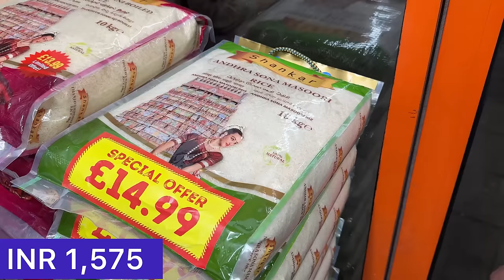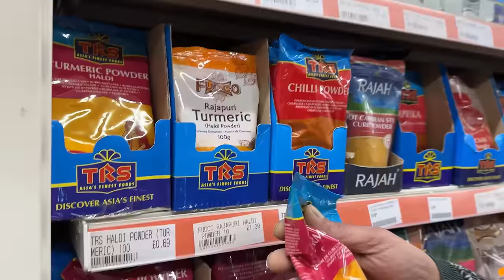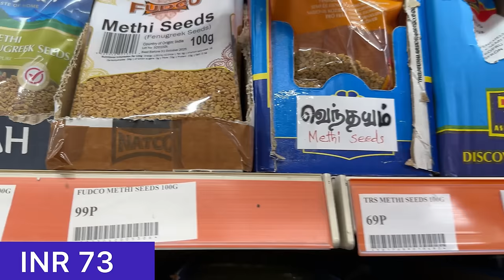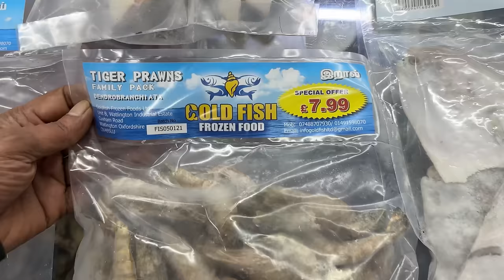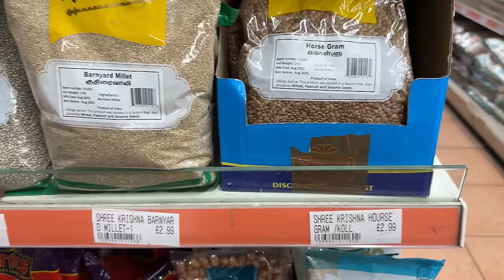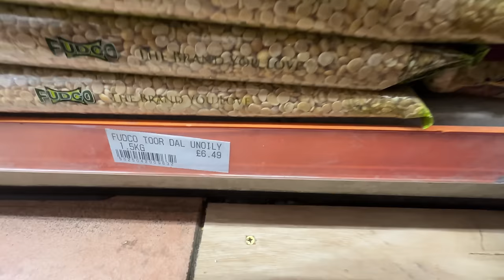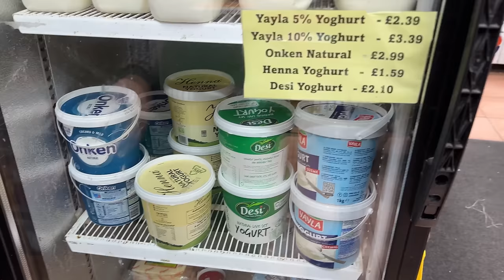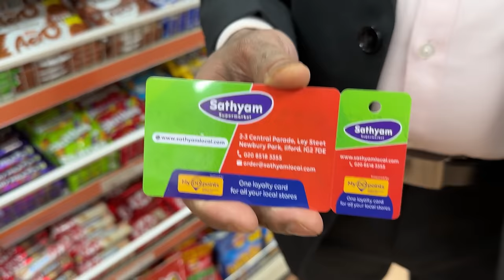Monthly Grocery Prices in UK | Cost of living | London | Tamil Vlog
Hi Everyone, This is one of the most requested video. We have been to Sathyam Supermarket in Newbury Park, London. Most people ask, "How much Indian groceries and vegetables cost in UK ?" We have also discussed with some of the lovely customers how much it costs them monthly for groceries? I hope this video explains it all. I have showed almost all items available along with the prices in both UK and Indian currency. Excellent staff who would help with your shopping. Please make a visit if you are in London and I'm sure you won't be disappointed.
Apart from East Ham & Wembley, There are many other areas with Tamil population. Gants Hill and Newbury Park is definitely one of those areas with biggest tamil population. This is very close to Ilford. you can find many tamil people living in Ilford too. Here you can find Tamil restaurants, Tamil Salons, Tamil grocery shops, tamil meat shops, Tamil dress shops, Tamil Cinemas etc This place is very similar to East Ham and located in East London.

Sathyam Supermarket
Address: 2-3, Central Parade, Ley St, Newbury Park, Ilford IG2 7DE